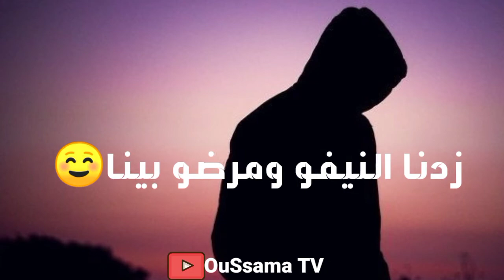Statut whatsapp rap lferda🔥/ ستاتي واتساب راب الفردة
comment regarder un statut whatsapp gb sans etre vu